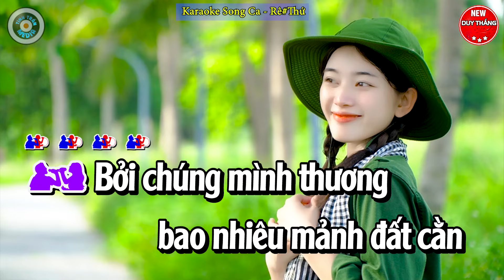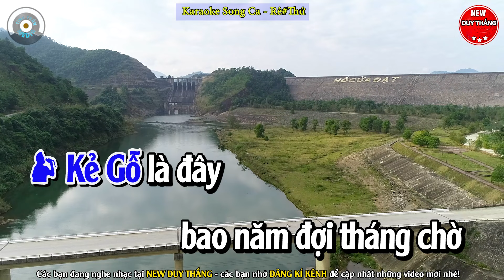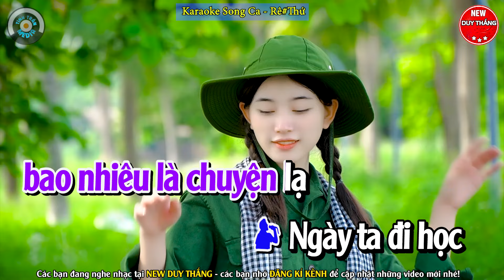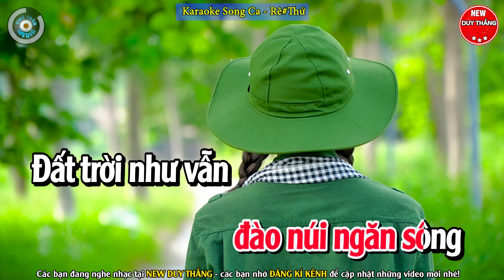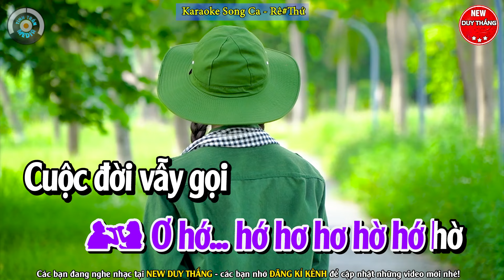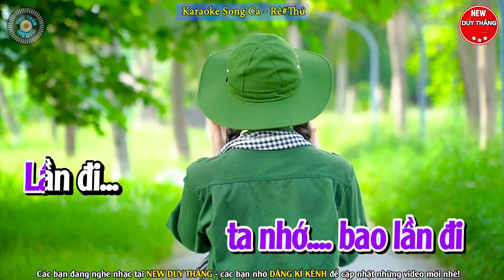Người Đi Xây Hồ Kẻ Gỗ Karaoke Song Ca - Beat chuẩn - New Duy Thắng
Bài hát : Người Đi Xây Hồ Kẻ Gỗ
Sáng tác : Nguyễn Văn Tý
Thể loại :  karaoke
trình bày : New Duy Thắng